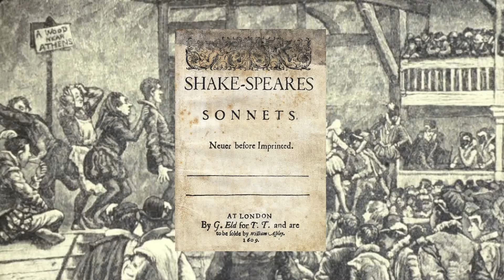Sonnet 14, by William Shakespeare | FREE AUDIOBOOK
Not from the stars do I my judgment pluck;
And yet methinks I have astronomy,
But not to tell of good or evil luck,
Of plagues, of dearths, or seasons' quality;
Nor can I fortune to brief minutes tell,
Pointing to each his thunder, rain and wind,
Or say with princes if it shall go well,
By oft predict that I in heaven find:
But from thine eyes my knowledge I derive,
And, constant stars, in them I read such art
As truth and beauty shall together thrive,
If from thyself to store thou wouldst convert;
    Or else of thee this I prognosticate:
    Thy end is truth's and beauty's doom and date.

Discussions of English playwright, poet, and actor William Shakespeare's sonnets almost always refer to the 154 sonnets published in a quarto in 1609. These sonnets - written in the iambic pentameter - cover a wide range of themes such as love, jealousy, infidelity, youth, aging, and, ultimately, mortality. This has made Shakespeare's sonnets popular reading for English Literature classes the world over, including GCSE English Literature, A-Level English, and AP English Literature and Composition.

The text, background image, and book cover image used in this video are all in the public domain.